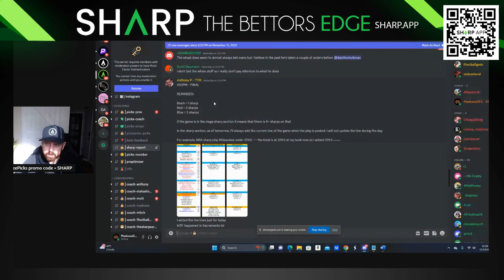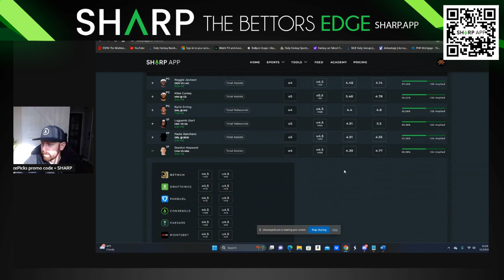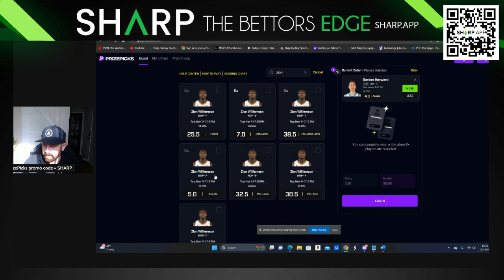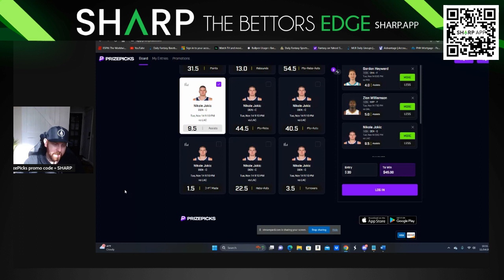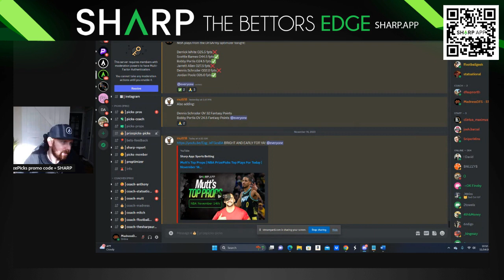NBA Picks & Player Props | PrizePicks | Underdog | Sleeper | Taco Tuesday 11/14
🏀 Get ready for an action-packed NBA Tuesday night with PrizePicks! Join us as we break down the most exciting player prop plays for tonight's games. From dunks to threes, steals to assists, we've got you covered with the top predictions to help you win big on PrizePicks!

In this video, we'll dive deep into the matchups and player statistics to bring you our expert selections for the night. Whether you're a seasoned NBA fan or just looking to add some extra excitement to your Tuesday night, PrizePicks has something for everyone.

🔥 Get ready to win big and have a blast with us on NBA Tuesday Night. Let's cash in those PrizePicks plays and celebrate the excitement of the game. Good luck, and may the props be in your favor! 💰🏆